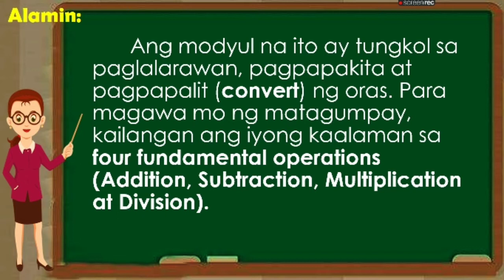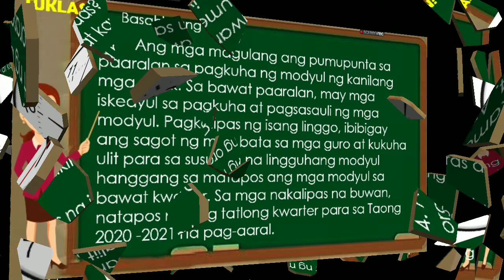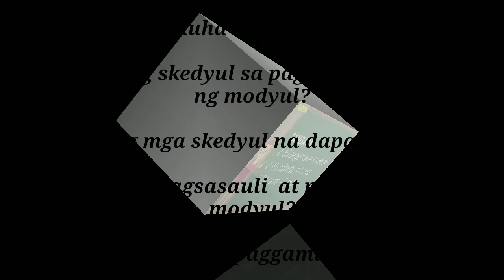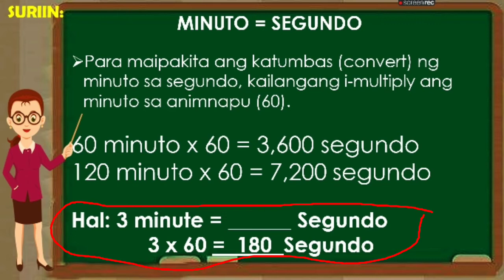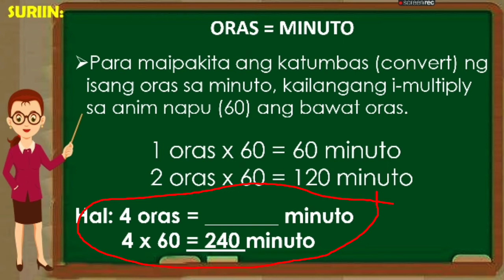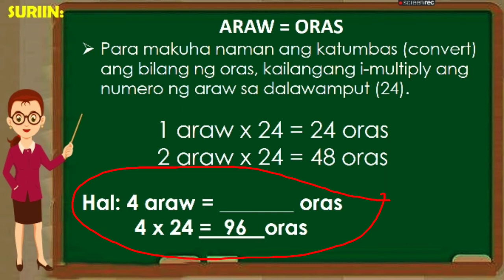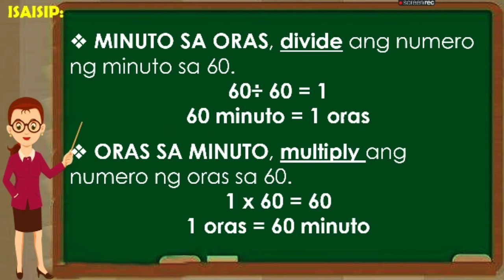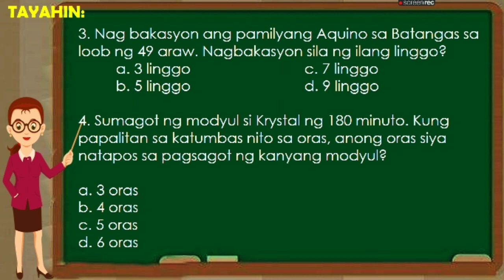MATH 3 4TH QUARTER WEEK 1 MODYUL 1 PART 1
GRADE 3
MATH
4TH QUARTER
WEEK 1 MODYU 1
PART 1 ONLY
Mailalarawan , Maipapakita, At Mapapalitan (Convert) Ang Sukat Ng Oras

CONVERTING TIME

ito ay maaaring gawing gabay sa pagsasagot sa inyong modyul